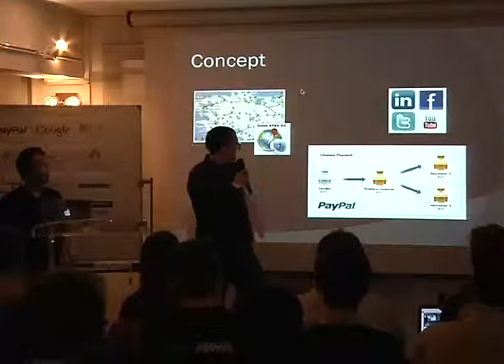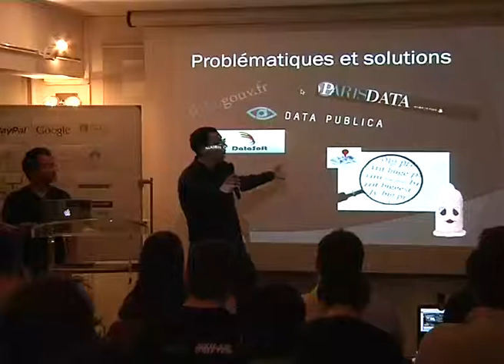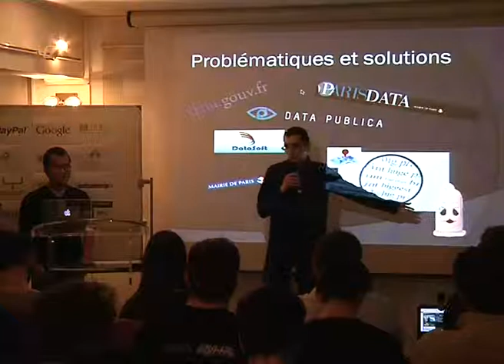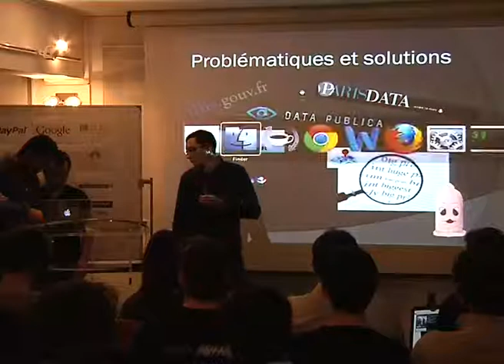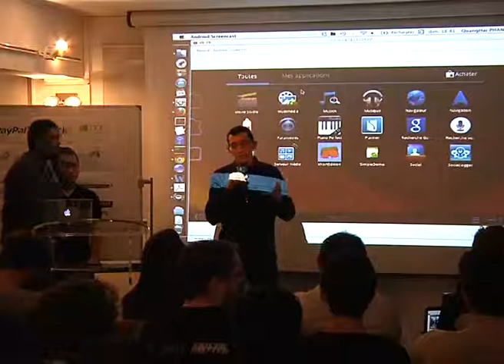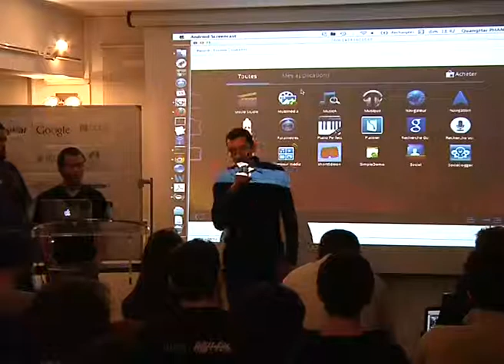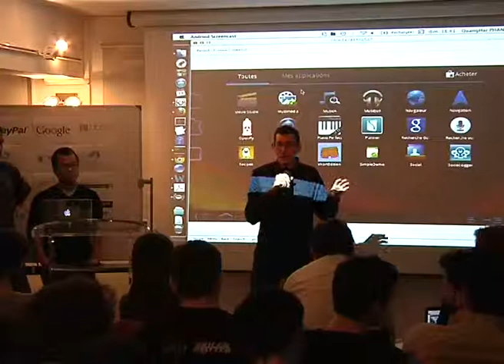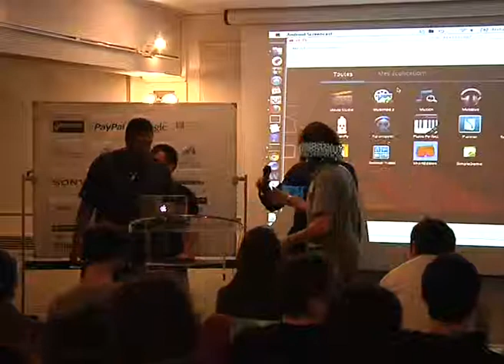Démo Open Fly - Paris Android Dev Camp 2012